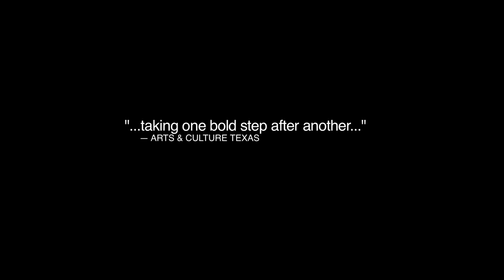Moonshot: The Remarkable Journey of Apollo Chamber Players OFFICIAL TRAILER!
Apollo Chamber Players and Documentary Alliance present Moonshot: The Remarkable Journey of Apollo Chamber Players, a feature film chronicling the ensemble's roots and their bold 20x2020 commissioning project. Coming soon!